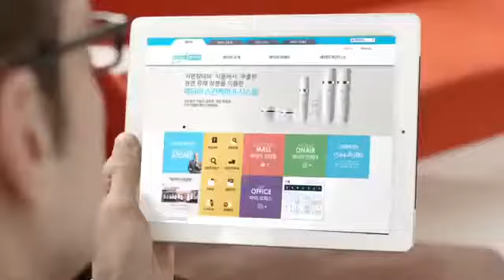Atomy you Success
Atomy Mexico y Global, Atomy you Success,

Atomy Latino
Atomy Mexico
Atomy Global